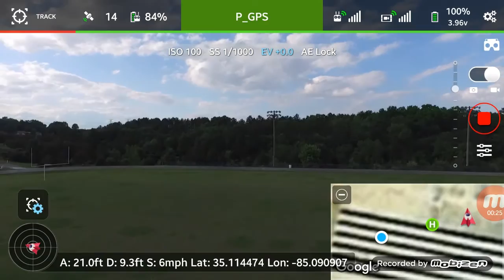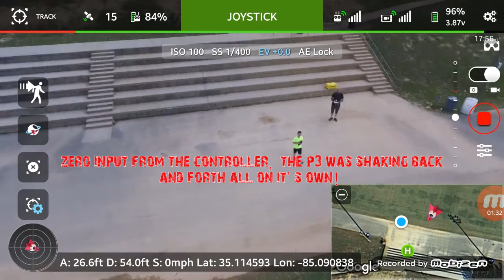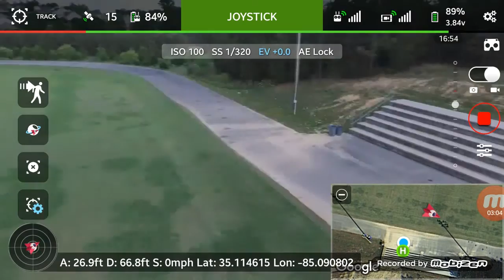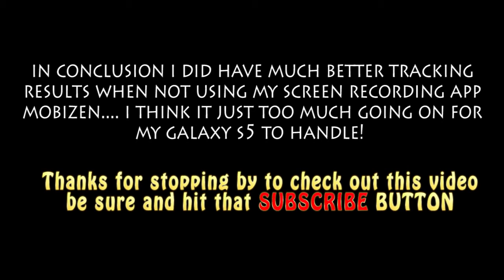Phantom 4 Active Track for the DJI Phantom 3? Testing Litchi's Track Mode!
Super cool that Litchi app for the DJI Phantom 3 has been updated to include the Track Mode which follows you via on screen subject recognition versus the follow me mode which uses GPS coordinates that is constantly updating your coordinates and sending it to the P3 so you have to have the controller with the subject being tracked.
This test was not much of a success but I think it had more to do with the fact that I was screen recording with a app called Mobizen and it just eats up any available memory. I have had several successful tracks with the Litchi Track Mode! I will get those videos up soon!

Thanks for stopping by and checking out this video!

Equipment used
DJI Phantom 3 Professional
Litchi Flight App for DJI Phantom
Screen Recording by Mobizen for Samsung